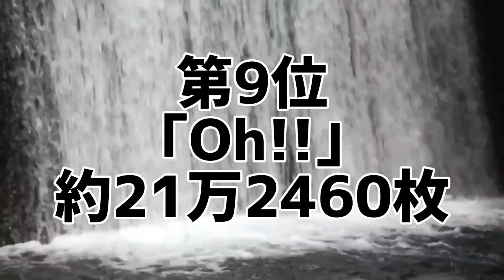少年隊シングル歴代売上ランキング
(メンバー)
錦織一清、東山紀之、植草克秀

少年隊のシングルを売上枚数別にランキング化。
あなたは本当の少年隊を知っていますか？

少年隊シングル売上ランキング
1位 ｢仮面舞踏会｣
2位 ｢君だけに｣
3位 ｢デカメロン伝説｣
4位 ｢ABC｣
5位 ｢ふたり｣
6位 ｢STRIPE BLUE｣
7位 ｢バラードのように眠れ｣
8位 ｢What's your name？｣
9位 ｢Oh!!｣
10位 ｢まいったネ今夜｣
11位 ｢じれったいね｣
12位 ｢ダイヤモンド・アイズ｣
13位 ｢湾岸スキーヤー｣
14位 ｢SILENT DANCER｣
15位 ｢封印 LOVE｣
16位 ｢続・じれったいね｣
17位 ｢LADY｣
18位 ｢愛と沈黙｣
19位 ｢FUNKY FKUSHIN’｣
20位 ｢砂の男｣
21位 ｢You're My Life-美しい人へ-｣
22位 ｢EXCUSE｣
23位 ｢情熱の一夜｣
24位 ｢君がいた頃｣
25位 ｢ロマンチックタイム｣
26位 ｢想 SOH｣

10代俳優･女優別主演映画総興行収入ランキング

20代俳優･女優別主演映画総興行収入ランキング

30代俳優･女優別主演映画総興行収入ランキング